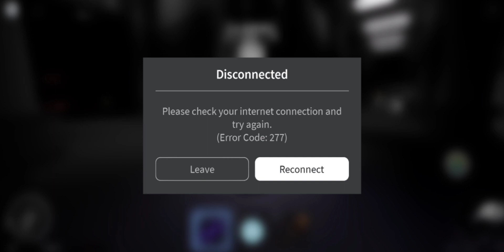midnight horrors - random moments #03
blu phone